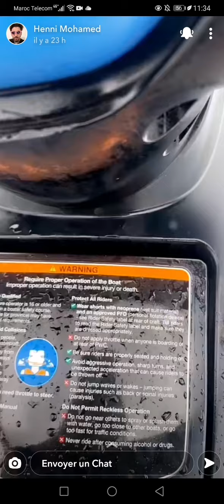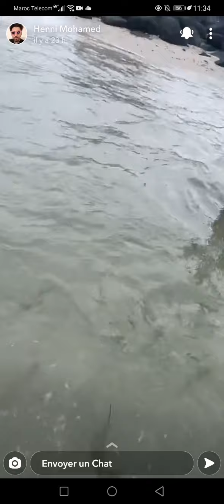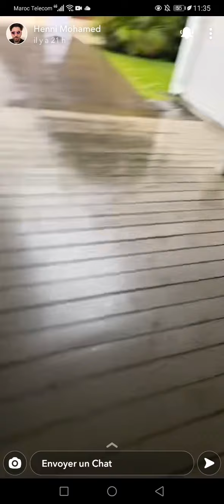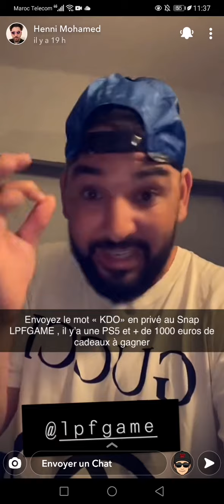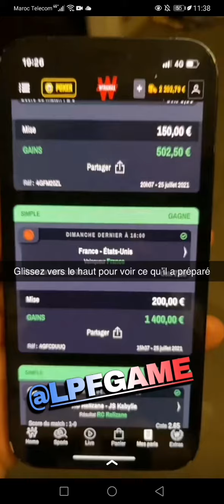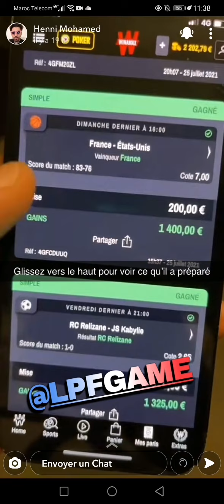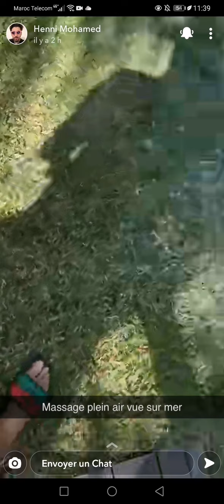Mohamed Henni sera présent au tirage au sort de la can 2022 au Cameroun